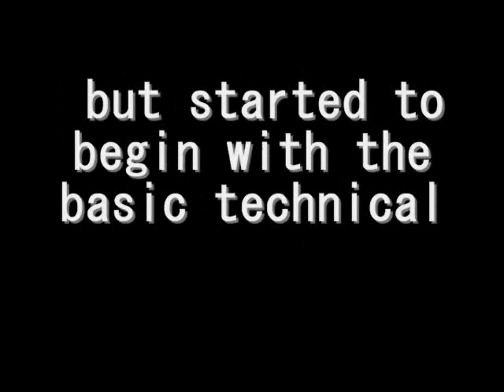Principal tech JK2 Go devmap training !!!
IN THE BASE

Open jk2
Write console : /exec devmap.cfg

GL